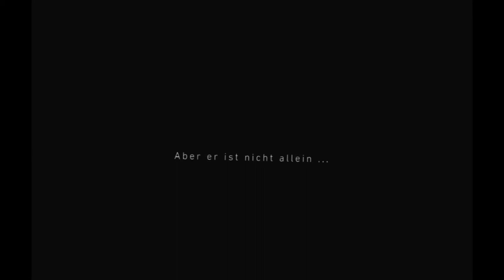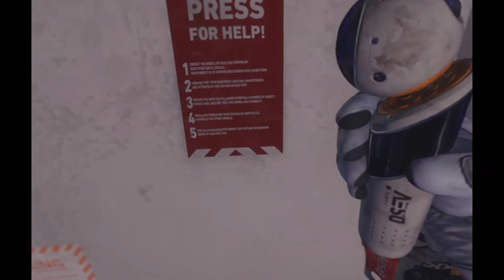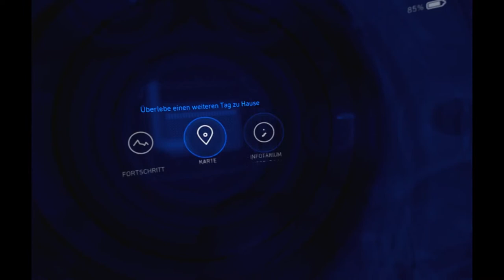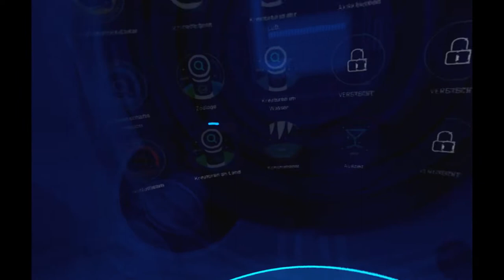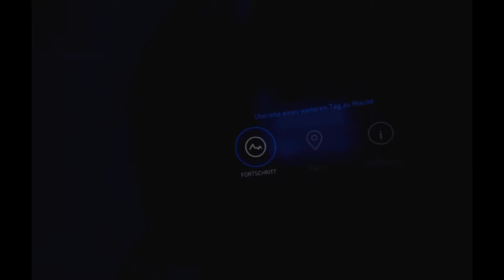ROBINSON THE JOURNEY | PS4 VR | #1 | Weit weg von Zuhause | [DEUTSCH/GERMAN]